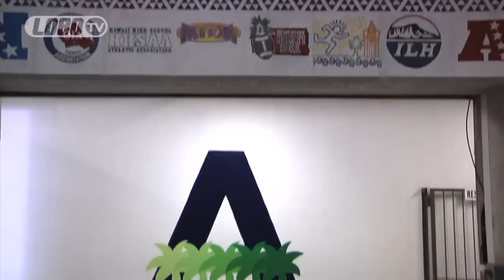2012 Lobo Football | Aloha, New Mexico!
Take in some of the sights and sounds from Lobo Football's recent trip at Hawaii: